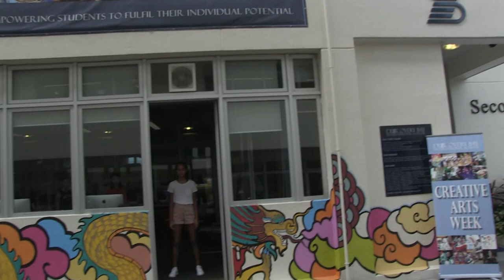BIG SHOOT DBIS 2018